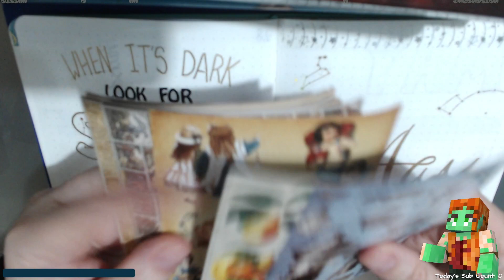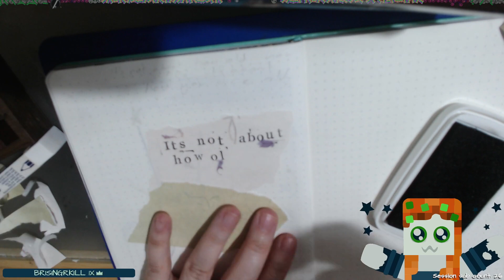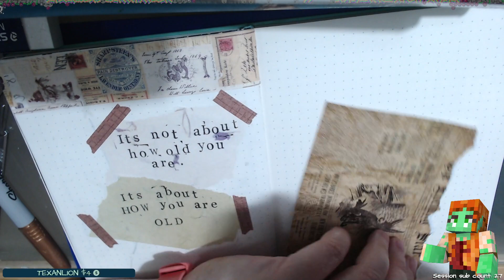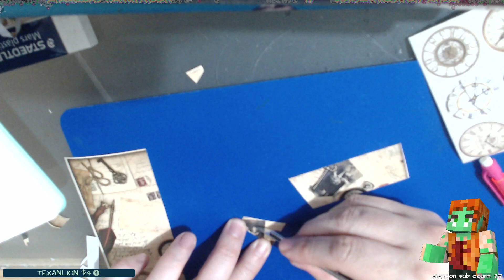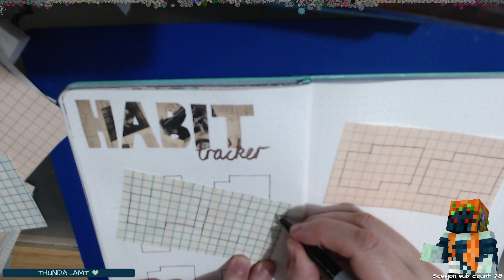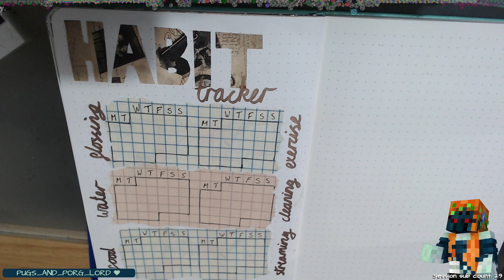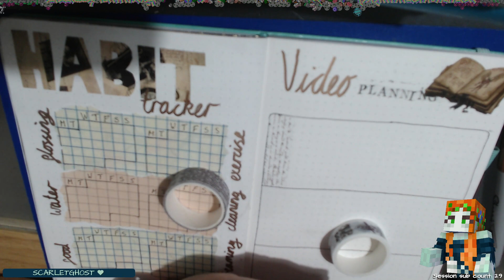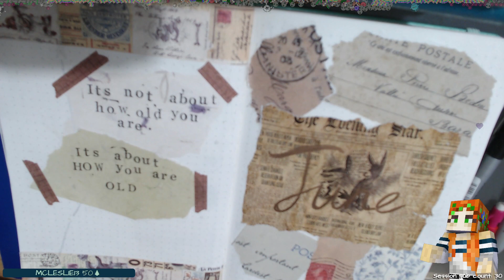11/5/22 Bullet Journalling with JoeHills